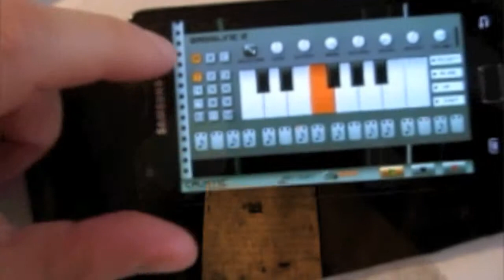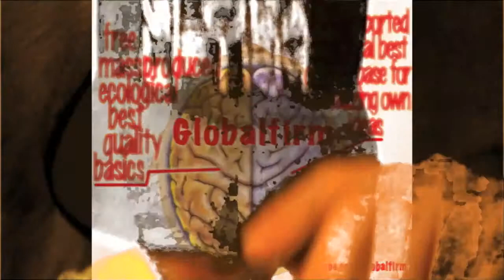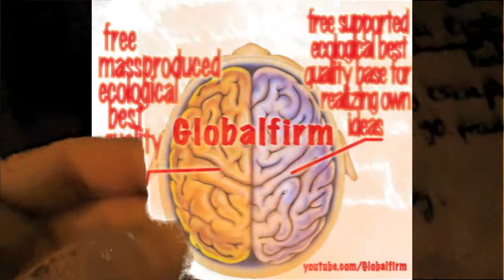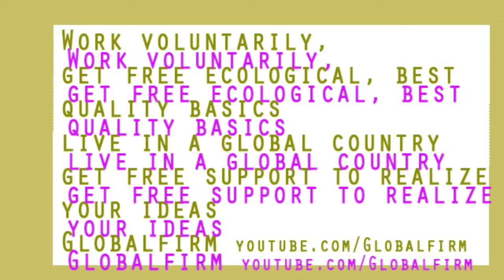GlobalfirmWorking Switch to 720p (HD)!